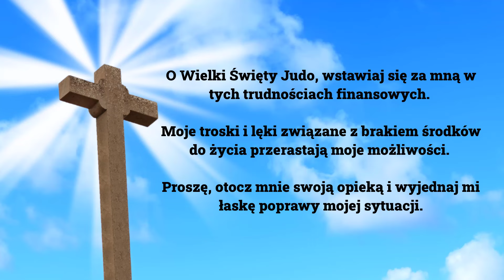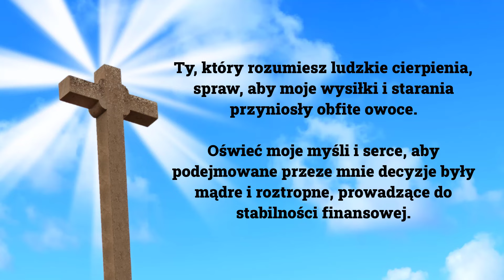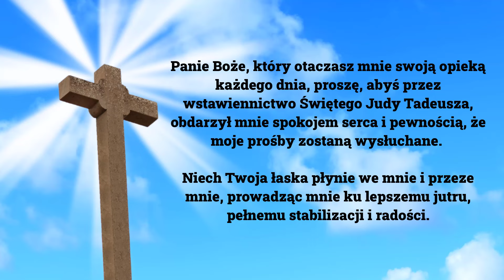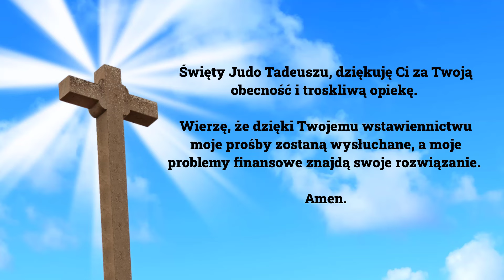❤️Modlitwa do Świętego Judy Tadeusza o Pomoc w Trudnościach Finansowych. Siła Modlitwy.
Modlitwa do Świętego Judy Tadeusza o Pomoc w Trudnościach Finansowych

Ta modlitwa skierowana do Świętego Judy Tadeusza jest wyrazem pokory i ufności w momentach finansowych trudności. Zwracamy się do Świętego Judy, patrona nadziei w najtrudniejszych chwilach, prosząc o jego potężną interwencję i wsparcie. Modlitwa zawiera prośby o opiekę, mądrość w podejmowanych decyzjach oraz otwarcie nowych możliwości zarobkowych. Modlący wyraża swoją wiarę w nieskończoną dobroć i miłosierdzie Boga, prosząc o duchowe i materialne wsparcie, aby móc pokonać życiowe trudności i znaleźć spokój ducha.

➡ WŁĄCZ POWIADOMIENIA 🔔- bądź na bieżąco z nowymi filmami
➡ NAPISZ KOMENTARZ - podziel się swoimi myślami lub złóż swoje intencje
➡ POSTAW ŁAPKĘ W GÓRĘ 👍 - wspieraj rozwój naszego kanału
➡ UDOSTĘPNIJ - pozwól innym odkryć nasz kanał